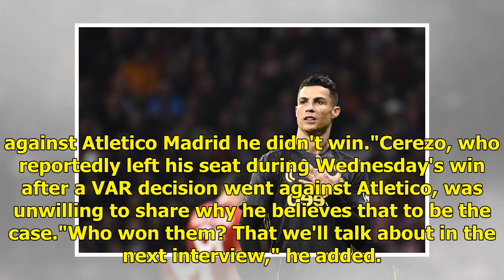Atletico president hits back at Ronaldo for titles taunt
Atletico's 2-0 defeat of Ronaldo's Juventus in the first leg of their last-16 Champions League tie led the former Real Madrid superstar to show off about his successes in the competition. Walking through the mixed zone after goals from Diego Godin and Jose Gimenez earned Atletico a 2-0 win at the Wa...